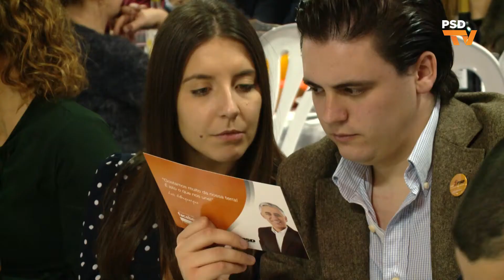Pedro Passos Coelho no jantar autárquico em Ourém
O Líder do Partido Social Democrata, Pedro Passos Coelho, no jantar Autárquico em Ourém. 11 de março 2017.